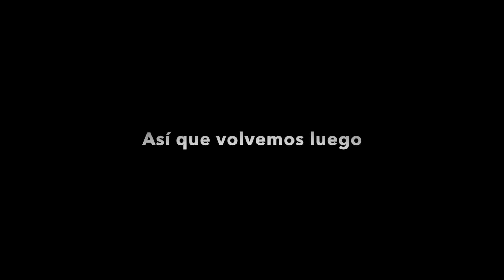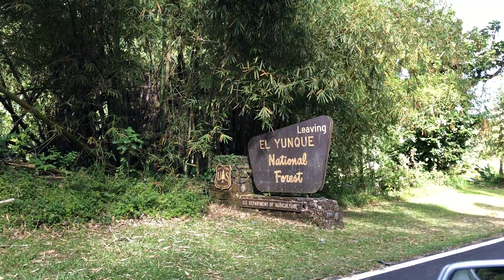PERDIDOS EN NAGUABO / VLOG #58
Lo que se suponía que fuera ir al Infinity Pool y nos dimos la perdida de la vida. Obvio que no llegamos para la hora, pero la tarde nos premió con algo que tienen que ver...